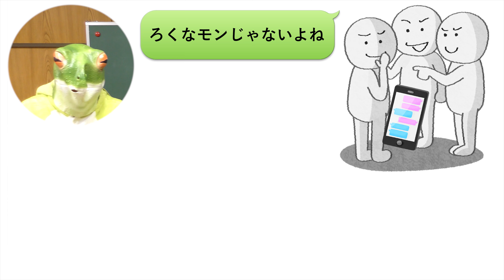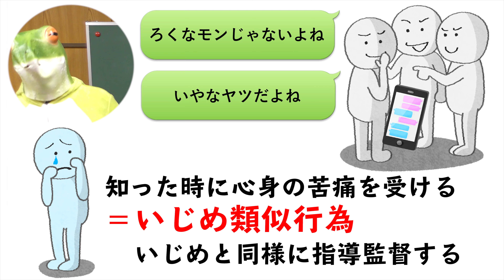【ジミー先生が解説②】新潟県いじめ等の対策に関する条例(案)【内容編】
「新潟県に暮らす子どもたちの未来は、光り輝くものであってほしい。」
その思いでこの度、新潟県いじめ等の対策に関する条例（案）をつくりました。
ジミー先生と小林一大政調会長が条例案の内容について全3回にわたって解説します。
今回は内容編！
この条例案、条例独自でいじめの定義を拡充したり、立場によって責務や役割を明記しました。
これによって子どもたちをよりいじめから守ることができます。
ジミー先生の解説をぜひご覧ください。

▼条例案全文・パブリックコメントはこちらから